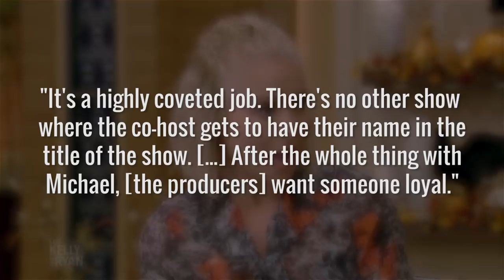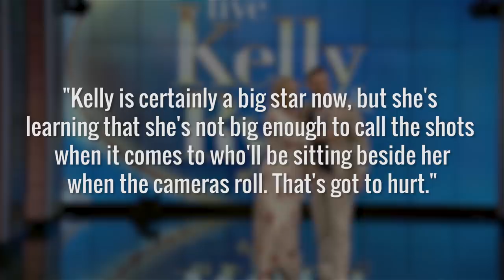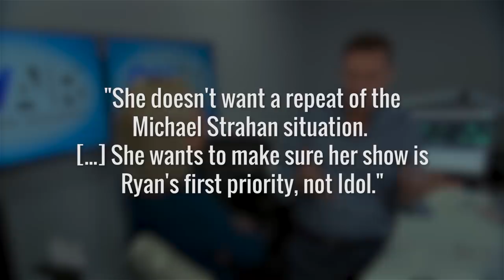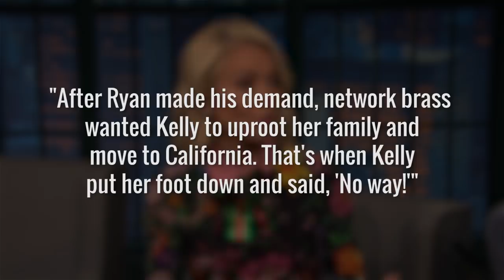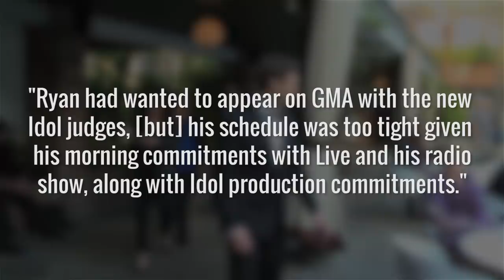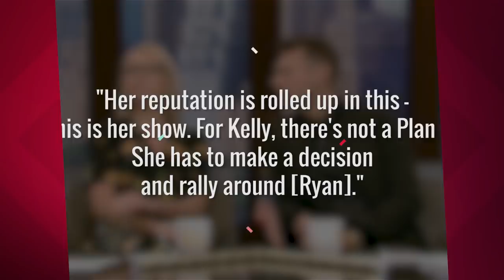Trouble In Paradise For Kelly Ripa And Ryan Seacrest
Ryan Seacrest has a knack for making live TV look easy, but things might not be as easy as they seem for him and Kelly Ripa on their morning talk show. After Michael Strahan controversially left the show, Kelly went on a long search for her new co-host, eventually landing on the seemingly-safe choice Ryan Seacrest -- then renaming the show "Live with Kelly and Ryan." However, it seems like things are already off to a rough start for the hosts.

While the two have refuted the rumors and even poked fun at them occasionally, some viewers can’t help but notice friction between them. Let’s take a look at what’s really going on between Kelly Ripa and Ryan Seacrest.

He wasn't the first choice | 0:00
Their egos clash | 1:04
Mediocre ratings | 1:32
Mad about 'American Idol' | 2:02
Moving to L.A.? | 2:41
Kelly may walk | 3:16
A stepping stone for Seacrest? | 3:31
Seacrest's short leash | 3:57
Shocking accusations | 4:41
All for the cameras | 5:15